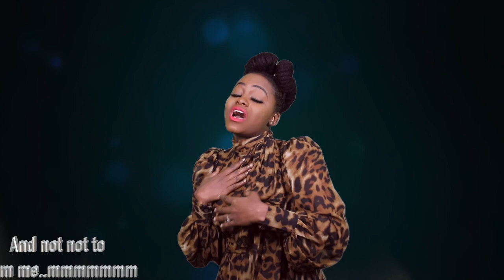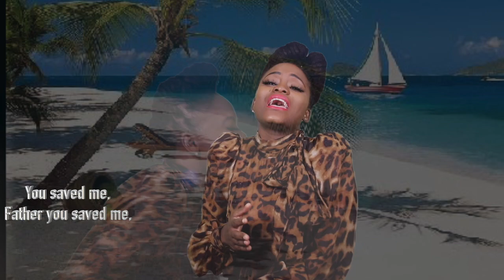You Saved Me -Tamisha Nicholls